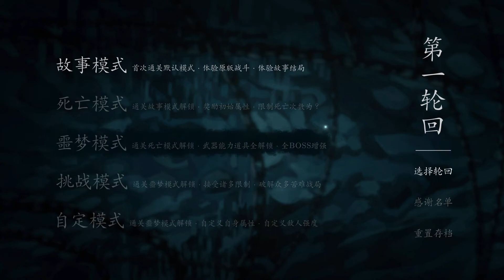磨难之间 / SUFFERING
You will play one of the unfortunate man who have fallen to the world of suffering. Before you lose your humanity, you must defeat all the pillars of the [Sins]. Escape from the doom of death and gain salvation.